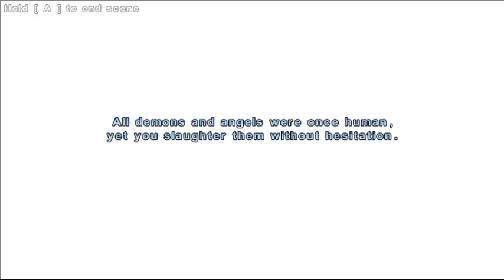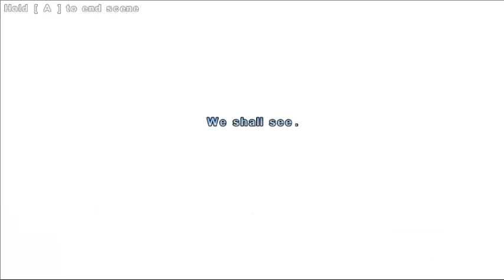Let's Play Valdis Story Abyssal City | Part 1 | Abandon Ship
Valdis Story: Abyssal city is a game that was funded on Kickstarter and I've been waiting for it for what feels like ages. Well, that long... awful wait is finally over! And what better way to celebrate than with a recording of my playthrough of this awesome game.